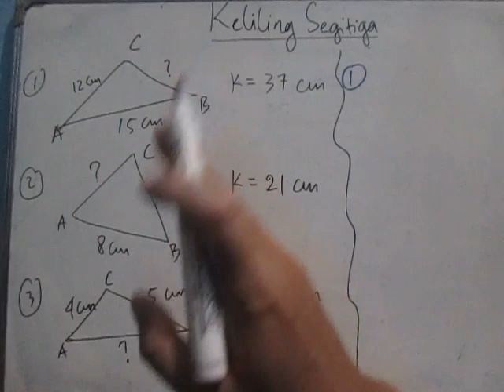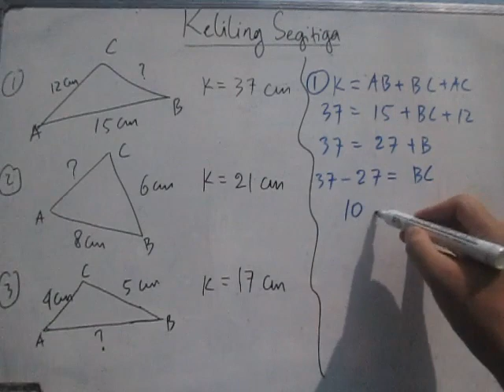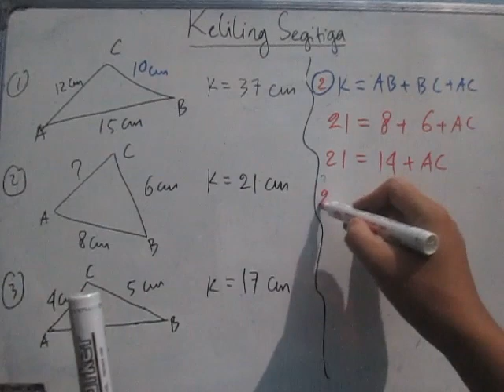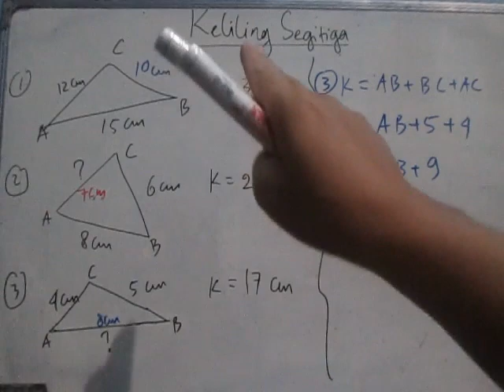Cara Mencari Panjang Sisi Segitiga Jika Keliling Diketahui